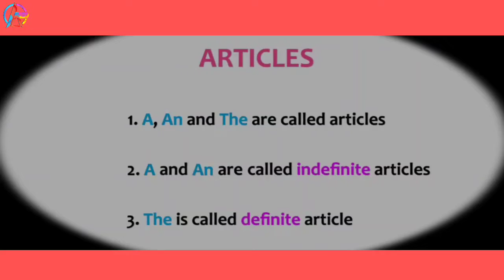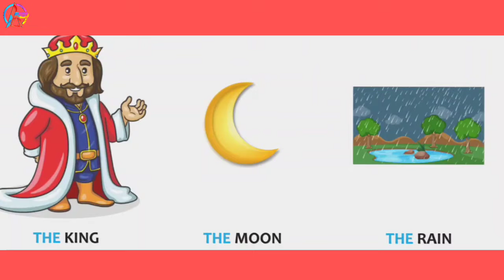English Education for Kids: How to Learn English Words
This is kids education learning video. Kids learn about Articles, Action words, opposites words, Vowels & Consonants. Kids learn easily and with fun. In my channel A/R video